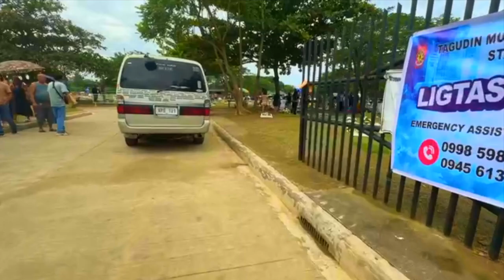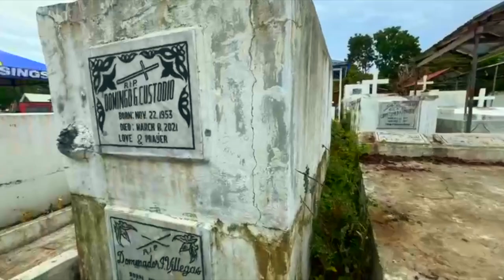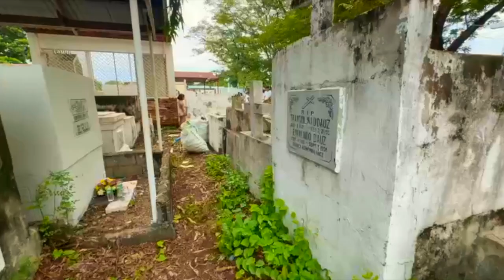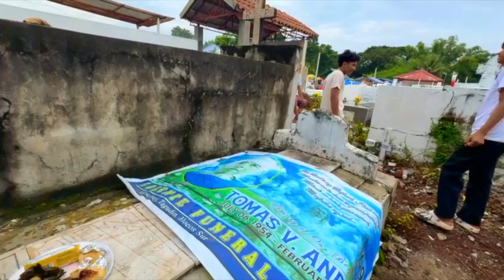Morning Tour of Tagudin Public Cemetery & Memorial Garden | All Saints' Day Festivities 🌼🍲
Join us on a peaceful morning tour of Tagudin Public Cemetery and Memorial Garden, taken last November 1, as we celebrate All Saints' Day. We'll walk through the serene pathways, showcasing beautifully adorned graves, vibrant stalls selling fresh flowers, and a variety of local food offerings. Witness the unique ways families pay tribute to their loved ones and experience the heartwarming blend of tradition and community in Tagudin. Whether you're here to remember or just explore, come along for a meaningful journey through this special place.